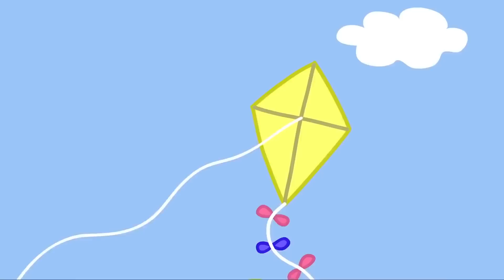Peppa Pig | En İyi Arkadaş | Programının en iyi bölümleri | Çocuklar için Çizgi Filmler